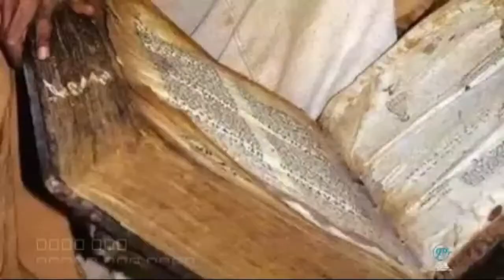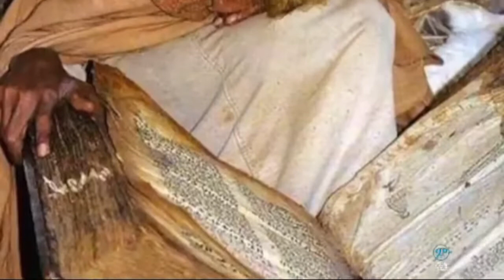የበገና ምሽት ፵፭ Begena mezmur ep4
የበገና መዝሙር ስብስብ
በዚህ  ቻናል የኢትዮጵያ ኦርቶዶክስ ተዋህዶ ሃይማኖት መዝሙራት፣ትምህርት እና የተለያዩ መልእክቶች ያላቸውን ለነፍሶ ብርታትን፣ለህይወቶ ፍሬ ነገርን የሚያስጨብጡ ቪድዮችን የሚከታተሉበት ነው ::
በቅርቡ በተለያዩ ቋንቋወች ማለትም   Ge'ez, Tigrgna, Afan oromo and  English እንመጣለን .
የበገና መዝሙራት እና ያሬዳዊ ዝማሬዎች ይቀርቡበታል  ። እርስወም ሱብስክሪብ በማድረግ ቤተሰብ ይሁኑ ለሌሎችም  ያጋሩ ።

እናመሰግናለን !

genet nigatu,egna legna,ashruka,wello tube,
abel birhanu,abel news,
ethiopian news,habesha,
abel,yeweynwa lej,yeweyno lej,eritrean, ethio forum ኢትዮ ፎረም,
ethio forum,tplf,

@corona,tigray,war,ethio,ethio360,esat,outube,tiktok,hachalu,ja#war,debretsiyon,comedian eshetu,donkey tube,
ethiopian comedy,Ethiopian Comedy,Comedy Centeral,dr. abiy,ethiopian tiktok,tedy afro,getachew reda